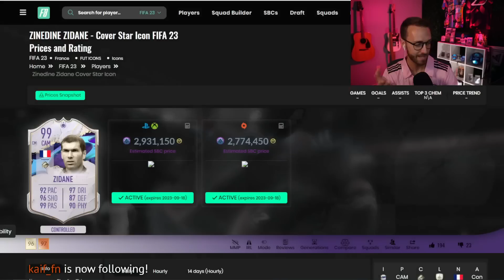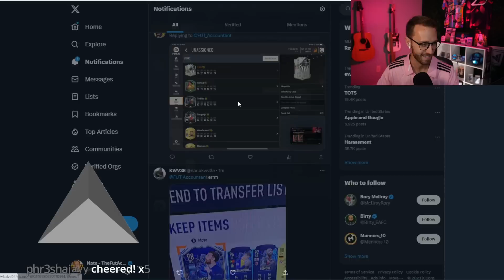The UNLIMITED FUTTIES 84 x 10!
FUTTIES going CRAZY with a crazy unlimited 84 x 10